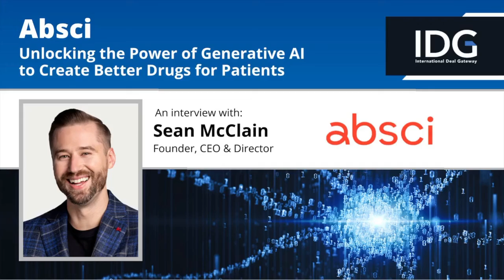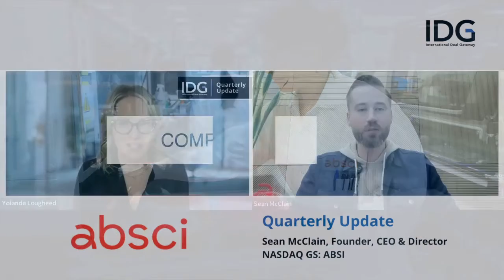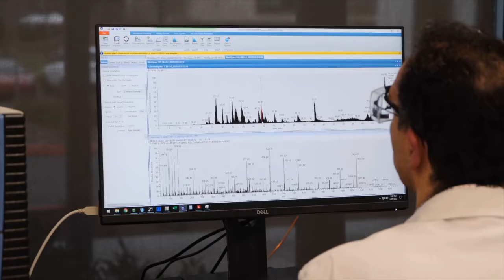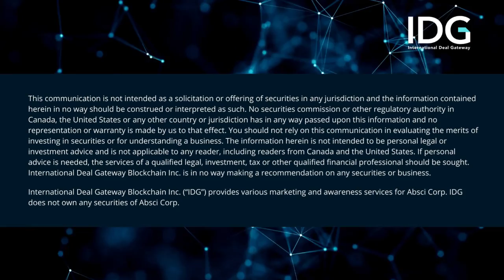Absci is Unlocking the Power of Generative AI to Create Better Drugs for Patients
Absci is creating drugs at the speed of AI. Absci is a generative AI drug creation company that combines AI with scalable wet lab technologies to create better biologics for patients, faster.

Most drug discovery approaches today look to existing antibody libraries for incremental improvements; however, Absci designs antibodies "from scratch" on a computer, generating candidates unlike those found in existing databases. Their wet lab can then experimentally validate the candidates that work right out of the computer, potentially reducing the time it takes to get new drug leads into the clinic while unlocking treatments for traditionally "undruggable" diseases and improved therapeutic possibilities for many others.

In this interview with IDG's Yolande Lougheed, CEO Sean McClain highlights Absci's groundbreaking approach in using generative AI for antibody drug discovery. He explains how traditional methods have low success rates due to the inability to control how antibodies are generated in biological systems like mice. By employing generative AI, Absci can precisely design antibodies, enabling them to target previously undruggable areas. Sean describes Absci's unique process using E. coli to scale antibody production, leading to their recent milestone of creating validated antibodies, marking a significant breakthrough. He also discusses their hybrid business model, combining in-house pipeline development with partnerships and collaborations for broader impact in the field.

0:07 Introduction
0:23 Absci: A Generative AI Drug Creation Company
3:44 Generative AI in Medicine Offers the Potential to Significantly Increase Success Rates in Drug Development
5:02 Absci's Competitive Advantage
8:54 A Pivotal Advance: Absci's Platform Achieved a Breakthrough by Using Generative AI to Design Antibodies Targeting Specified Areas on an Antigen
11:44 Hybrid Business Model

International Deal Gateway (“IDG”) has been paid by Absci Corp. (“Absci”) to provide various marketing and awareness services including posting content and conducting interviews on or through our platform and e-mail subscriber list. You should not make any investment decisions based on our communications.